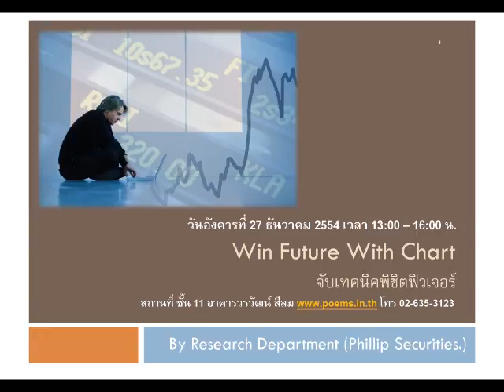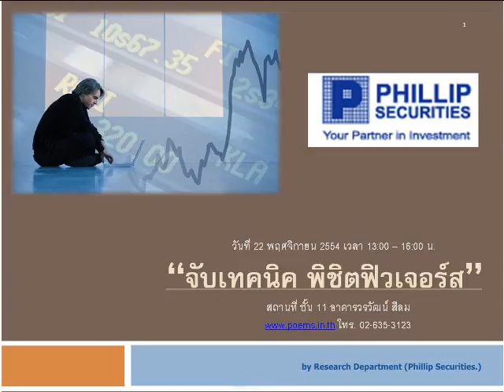กลยุทธ์ทางเทคนิค บล. ฟิลลิป (30 ธ.ค. 54)